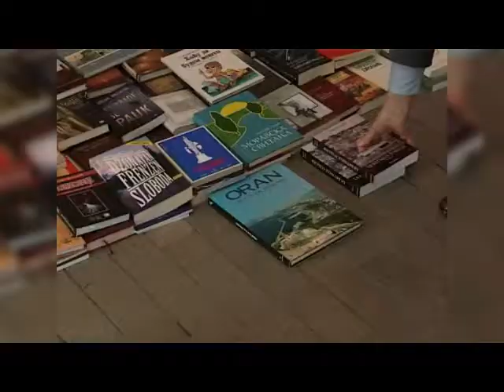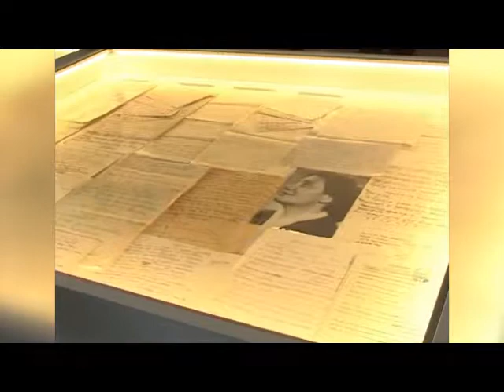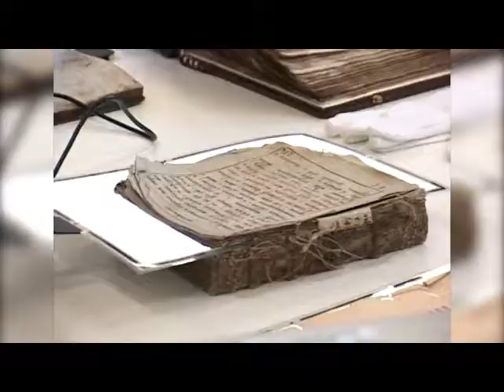Narodna biblioteka dan knjige